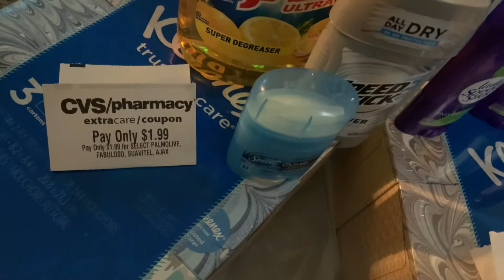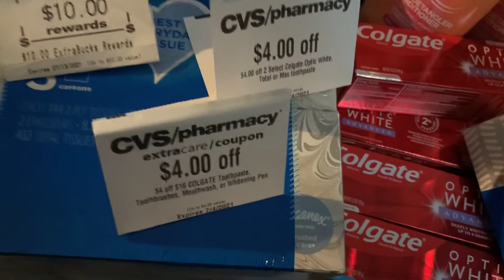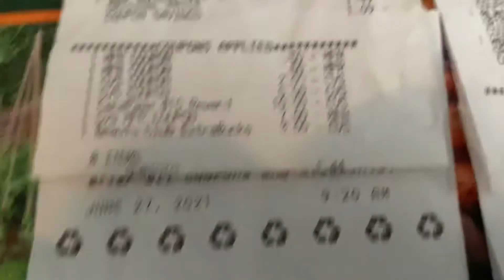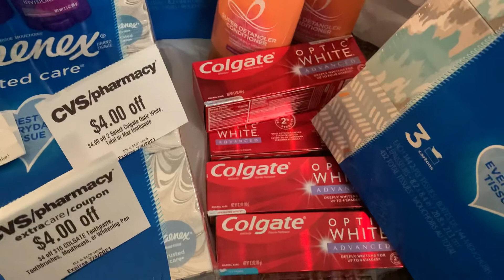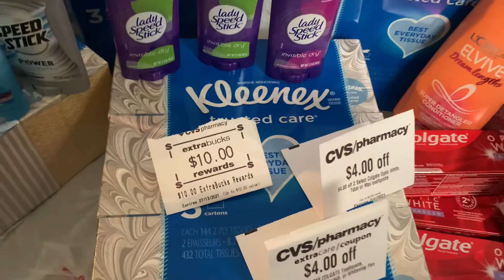CVS Haul Freebies Colgate 10.00 extra bucks